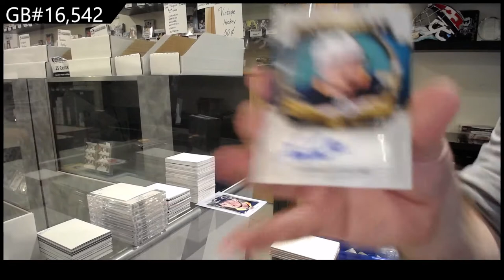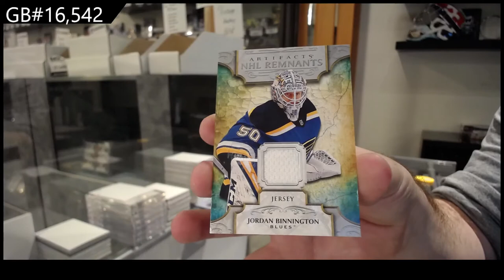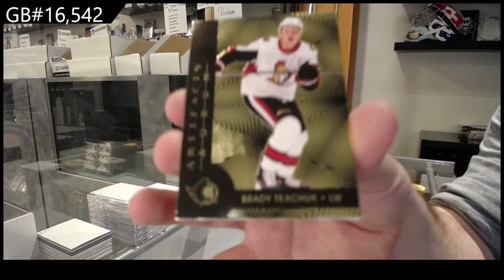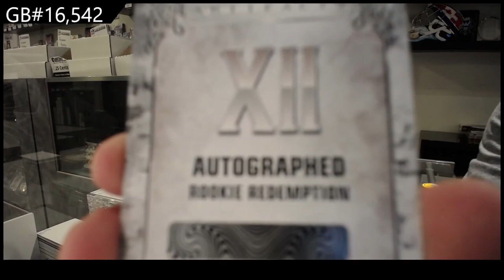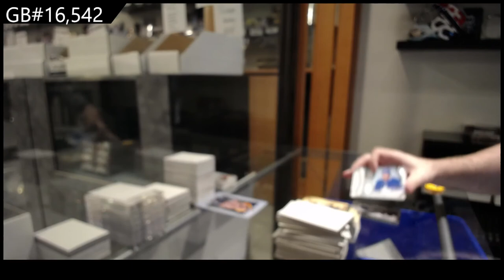20-21 Upper Deck Artifacts Hockey 3 Box Break - C&C GB #16,542